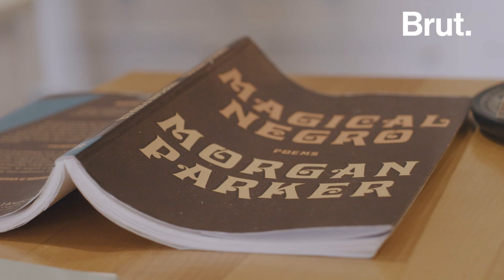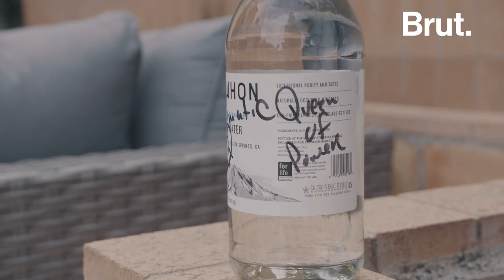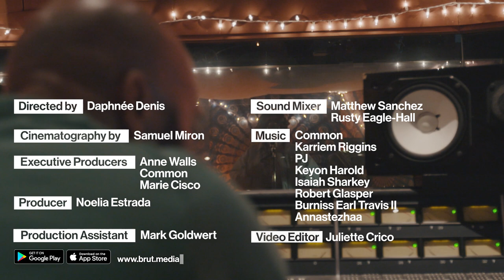Common Creates Ep. 2: How Common Wrote the Lyrics to “A Beautiful Revolution Pt. 2.”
“Rap is rhythm and poetry.”

Brut takes you behind the scenes with Common and follows the making of his new album, “A Beautiful Revolution Pt. 2,” from inception to release. In the second episode of the series CommonCreates, the rapper shares his process writing lyrics and invites us into his daily routine at home and at the studio. Common shares why he included poets Morgan Parker and Jessica Care Moore in the album, and follows a studio session with singer-songwriter PJ.